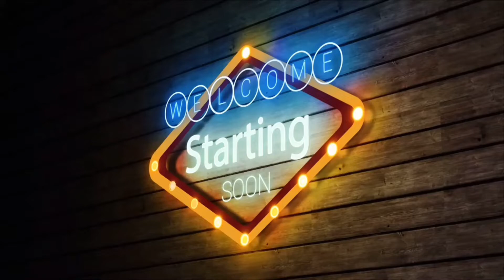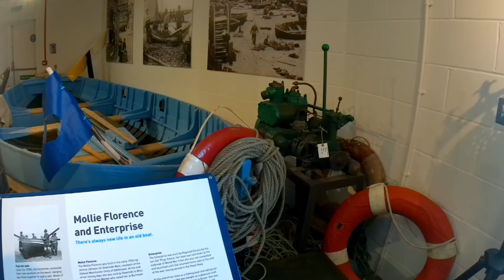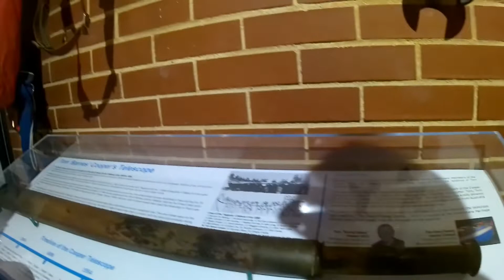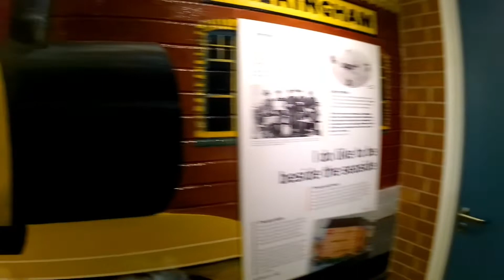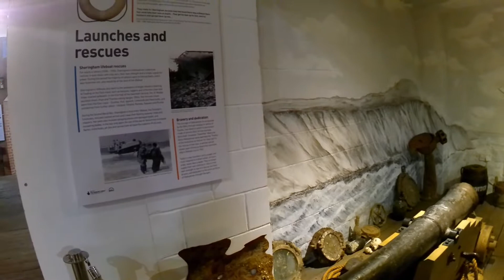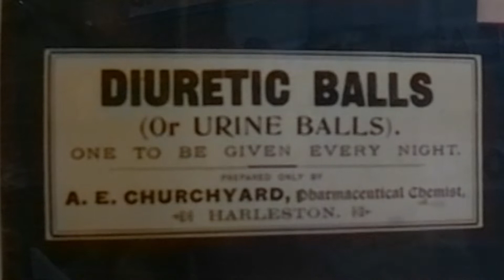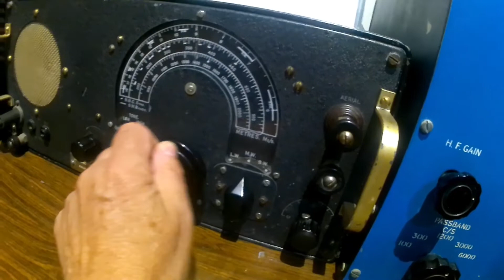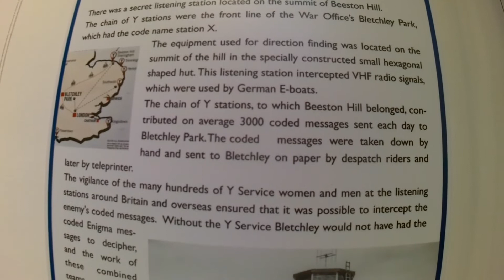Motorhome Adventure. In Old Herb. Part 6. Sheringham Museum.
Our visit to Sheringham Museum.  More than just Lifeboats.  Way of life. Fishing etc.